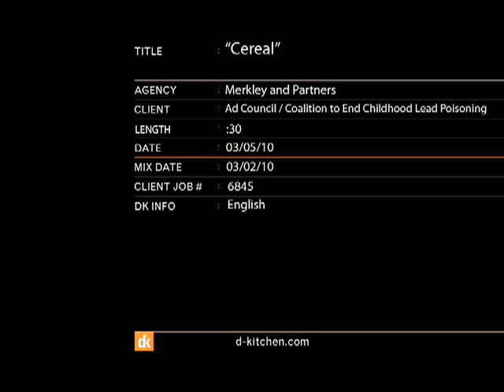Lead-Free Kids PSA Cereal Bowl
Lead Awareness PSA 2 from EPA